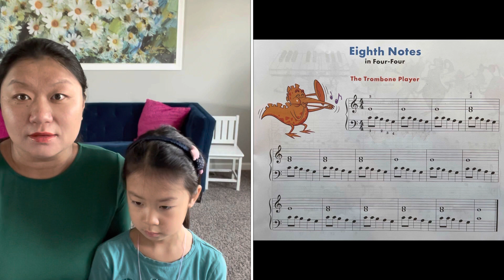手把手教你弹钢琴 小汤普森 第二册 《长号手》补充说明 五个步骤 帮你轻松解决困难